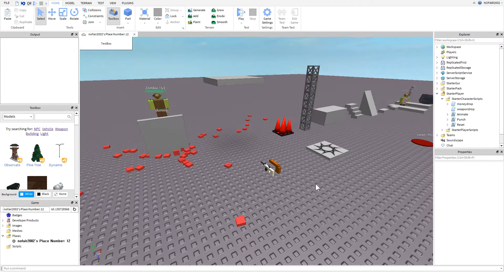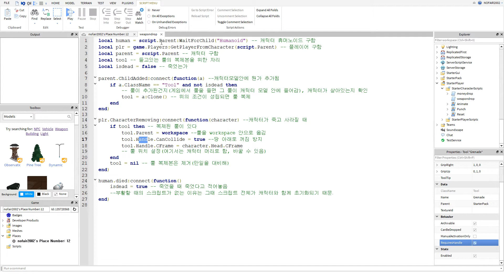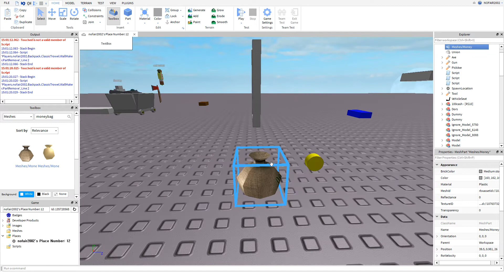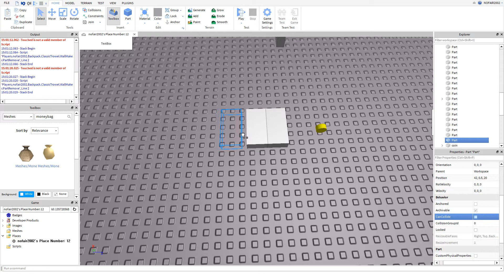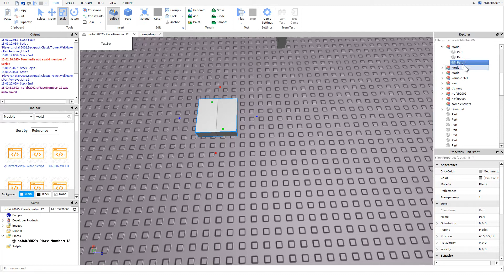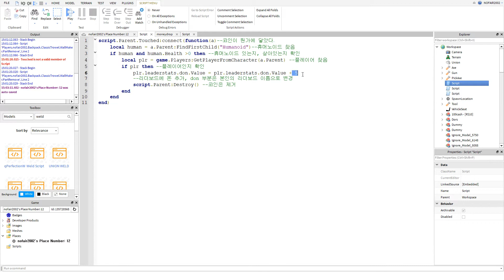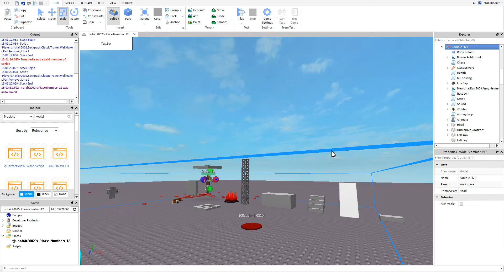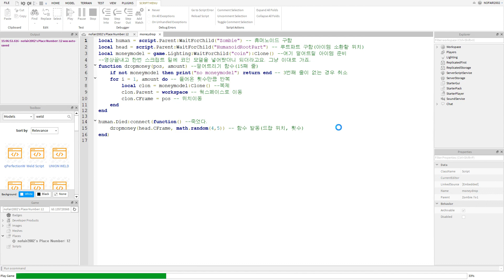[로블록스 스튜디오] 죽었을 때 무기드랍/돈 드랍 스크립트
무기드랍설명 0:15
돈드랍설명 2:15

무기 드랍이랑 돈 드랍 스크립트 입니다.
단축키를 눌렀을 때 돈을 떨어트리는 등의 스크립트로 응용도 가능합니다!

스크립트
무기드랍
local human = script.Parent:WaitForChild("Humanoid") -- 캐릭터 휴머노이드 구함
local plr = game.Players:GetPlayerFromCharacter(script.Parent) -- 플레이어 구함
local parent = script.Parent -- 캐릭터 구함
local tool -- 들고있는 툴의 복제본을 위한 자리
local isdead = false -- 죽었는가

parent.ChildAdded:connect(function(a) --캐릭터모델안에 뭔가 추가됨
 if a.ClassName == "Tool" and not isdead then
  -- 툴이 추가된건지(게임에서 툴을 들면 그 툴이 캐릭터 모델 안에 들어감), 캐릭터가 살아있는지 확인
  tool = a:Clone() -- 위의 조건이 성립되면 툴 복제
 end
end)

plr.CharacterRemoving:connect(function(character) --캐릭터가 죽고 사라질 때
 if tool then -- 복제된 툴이 있다
  tool.Parent = workspace --툴을 workspace 안으로 옮김
  tool.Handle.CanCollide = true --땅 아래로 꺼짐 방지
  tool.Handle.CFrame = character.Head.CFrame
  -- 툴 위치 설정(여기서는 캐릭터 머리로 함, 바꿀 수 있음)
 end
 tool = nil -- 툴 복제본은 제거(만일을 대비해)
end)

human.died:connect(function()
 isdead = true -- 죽었을 때 죽었다고 적어놓음
 --부활할 때의 스크립트가 없는 이유는 그때 스크립트 전체가 캐릭터와 함께 초기화되기 때문.
end)

돈 드랍
local human = script.Parent:WaitForChild("Humanoid") -- 휴머노이드 구함
local head = script.Parent:WaitForChild("HumanoidRootPart") -- 루트파트 구함(아이템 소환할 위치)
local moneymodel = script:WaitForChild("coin"):Clone() --여기 떨어트릴 아이템 준비
script.coin:Destroy() -- 원래 코인은 제거(버그방지)
--영상끝내고 한번 스크립트 밑에 코인 모델을 넣어봤더니 되더라고요. 그냥 이대로 가죠.
function dropmoney(pos, amount) --떨어트리기 함수(15째 줄)
 if not moneymodel then print("no moneymodel") return end -- 3번째 줄이 없는 경우 취소
 for i = 1, amount do -- 들어온 횟수만큼 반복
  local clon = moneymodel:Clone() --복제
  clon.Parent = workspace -- 웍스페이스로 이동
  clon.CFrame = pos -- 위치이동
 end
end

human.Died:connect(function() --죽었다.
 dropmoney(head.CFrame, math.random(4,5)) -- 함수 발동(드랍 위치, 횟수(최소, 최대))
end)

human.Died:connect(function() --죽었다.
 dropmoney(head.CFrame, math.random(4,5)) -- 함수 발동(드랍 위치, 횟수)
end)

동정 모델 안에 넣을 거
script.Parent.Touched:connect(function(a)--코인이 뭔가에 닿았다.
 local human = a.Parent:FindFirstChild("Humanoid")--휴머노이드 찾음
 if human and human.Health ~=0 then --휴머노이드 있는지, 살아있는지 확인
  local plr = game.Players:GetPlayerFromCharacter(a.Parent) --플레이어 찾음
  if plr then --플레이어인지 확인
   plr.leaderstats.don.Value = plr.leaderstats.don.Value + 5
   --리더보드에 돈 추가, don 부분은 본인의 리더보드 이름으로 변경
   script.Parent:Destroy() --코인은 제거
  end
 end
end)